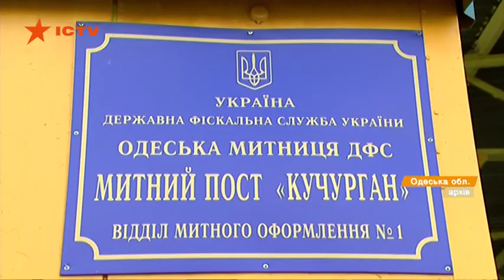$12 тыс. в грелке: житель Херсонщины пытался вывезти 12 кг ртути за границу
12 килограммов ртути пытался незаконно вывезти за границу житель Херсонщины. По жидкое серебро ловкий делец планировал получить $12 тыс.